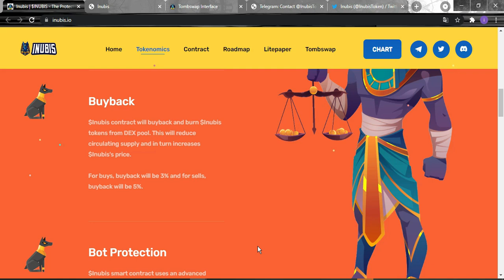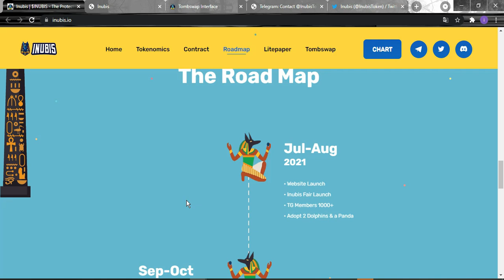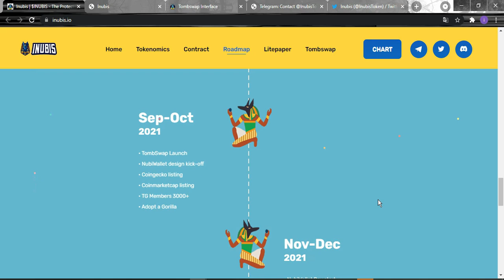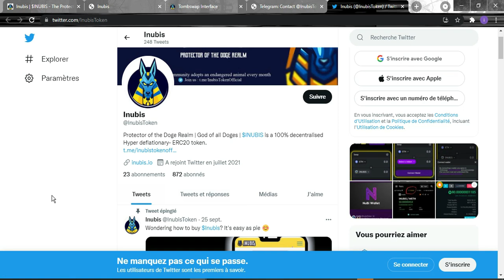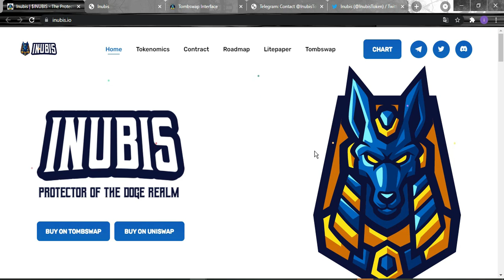Inibus ❗❗ 总督领域的守护者 💯💯